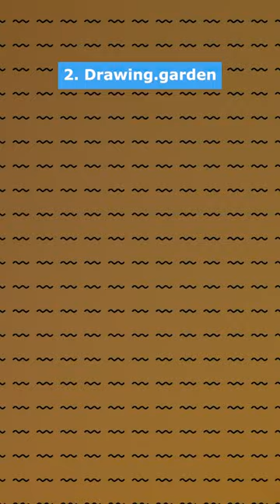Coole Websites, wenn euch langweilig ist..🌍 (Teil 39) MrLuchs